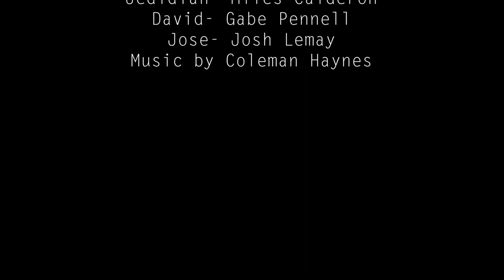MORMONS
Two Mormons knock on the wrong door and get caught up in a a drug deal. Do they make it out alive with God on their side or do they give in to temptation.